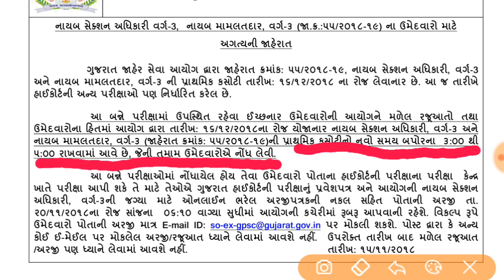Breaking news : GPSC Nayab mamlatdar & Nayab section Adhikari exam 16/12/2018 time changed, GPSC